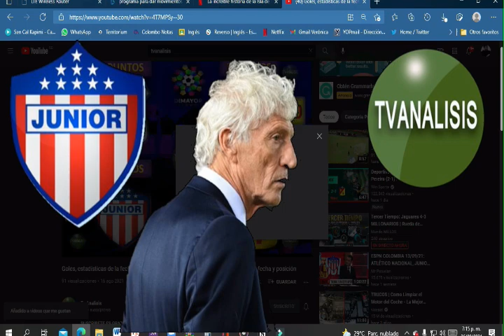Perfil del nuevo técnico del junior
CUAL ES EL PERFIL MAS ADECUADO DEL NUEVO TECNICO DEL JUNIOR

SUSCRIBETE ES GRATIS: las ultimas de junior solo referencias: Teófilo Gutiérrez, brayan león, Vladimir Hernández, Sebastián viera, rafael perez, leider berrio, ivan escarpeta, amaury torralvo, edwin herrera, omar albornoz, carlos sierra,  costeños, cartageneros, malambo, puerto Colombia, suan, soledad, Montería,  Alejandro char, Arturo char, fuad char, barranquilla tu papa, Tolima eliminatorias a sudamericana, lista de jugadores y de donde son: arqueros:
 Sebastián Viera uruguayo ,
Jefferson Martínez arbolete Antioquia
 y Sebastián Araújo.BARRANQUILLA
Laterales:
 Wálmer Pacheco soledad
 Nilson Castrillón caloto
 Amaury Torralvo Cartagena
 Germán Gutiérrez, malambo.
Defensas centrales:
 Dany Rosero caleño
Iván Scarpeta, Cartagena
José Ortiz Tumaco
César Haydar suan
brayan león Turbaco
mediocentros:
Didier Moreno Pizarro choco
Hómer Martínez malambo
Jhon Vélez barranquillero
Volantes mixtos o interiores:
Léider Berrío,  cartagena
 Carlos Esparragoza, Sabanalarga
 Léider Berdugo malambo
 Extremos:
Fredy Hinestroza Medellín
Omar Albornoz, Cartagena
Luis ‘Cariaco’ González. Venezuela
Delanteros:
 Carlos Bacca puerto Colombia
, Luis ‘el chino’ Sandoval. soledad
Carlos sierra barranquilla
Edwin herrera Cartagena
Leider berrio monteria
cantidad de jugadores por ciudad y por región:
Jugadores por ciudad
Cartagena 5
Soledad 2
Malambo 3
Suan 1
Sabanalarga 1
Puerto Colombia 1
Antioqueño 2
Barranquilla 3
Cali 1
Montería 1
Cauca1
Tumaco 1
Choco1
Extranjero 2
 uiruguayo1
Venezuela 1
Resumen departamento y región
Atlántico 11
Costeño 17 +Vladimir
Interior7
Extranjero 2

  win sport, marca claro, r